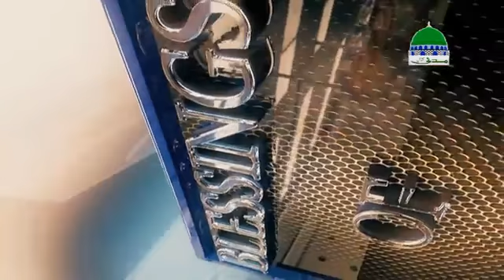Blessings Of Islam Ep26 Gratitude Islamic English Lecture Madani Channel